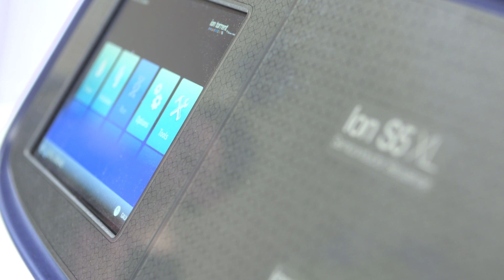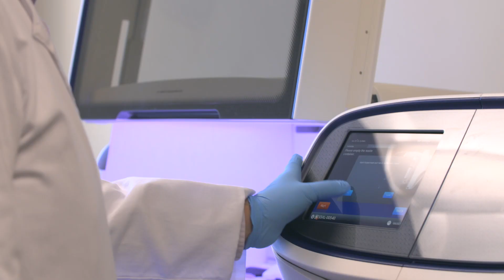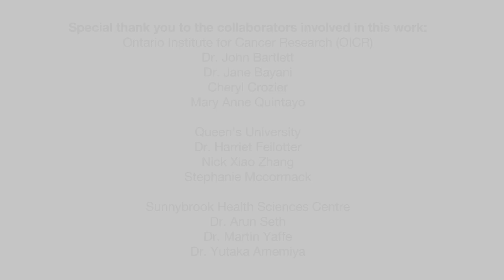A Bold Vision for Breast Cancer Research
Breast cancer in North America and Europe is the most frequently diagnosed cancer among women and is the second most fatal cancer. This is a key reason for why a consortium of Canadian researchers are banding together to develop methods for screening.

Teaming up with Thermo Fisher Scientific, the Ontario Institute for Cancer Research (OICR) and Queen’s University embarked on an academic and industrial collaboration aimed to accelerate developments in breast cancer research. According to Dr. John Bartlett, Director of OICR’s Transformative Pathology Program, “this study will demonstrate a paradigm that could be applied across multiple common cancers.” The study will use Thermo Fisher’s Oncomine Comprehensive Assay, a targeted, next-generation sequencing (NGS) research tool.